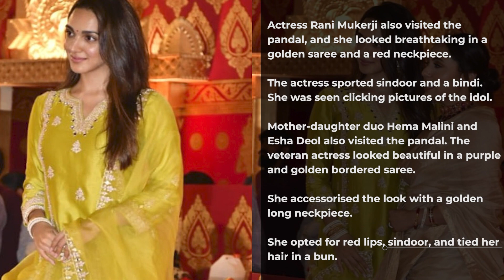Kajol falls at pandal; Rani, Kiara, Hema Malini take part in Durga Puja festivities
Amidst the ongoing Navratri celebrations across the country, Bollywood actress Kajol, who has visited the North Bombay Sarbojanin Durga Puja pandal, here, almost fell down from the stage. However, she has sustained no injuries.
She was present at the pandal with her son Yug, and other family members. Her sister Tanishaa Mukerji, along with Vatsal Sheth, Ishita Dutta were also present there.

In the video that went viral on social media, shows Kajol in a pink saree, with a matching sleeveless blouse. The video shows Kajol almost falling down from the stage, and her mobile phone too fell. Yug is in a white kurta pyjama, holding onto his mother tightly, after she fell.

Actress Rani Mukerji also visited the pandal, and she looked breathtaking in a golden saree and a red neckpiece. The actress sported sindoor and a bindi. She was seen clicking pictures of the idol.  Mother-daughter duo Hema Malini and Esha Deol also visited the pandal. The veteran actress looked beautiful in a purple and golden bordered saree. She accessorised the look with a golden long neckpiece. She opted for red lips, sindoor, and tied her hair in a bun.